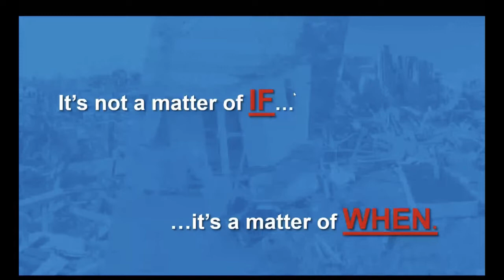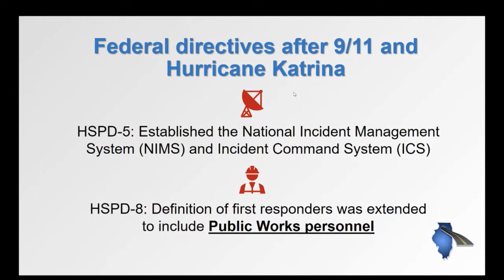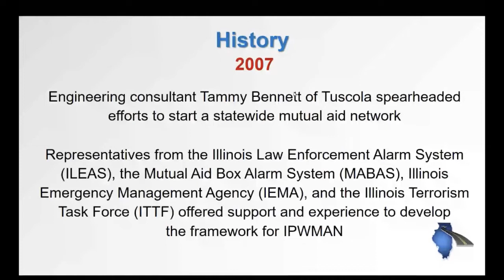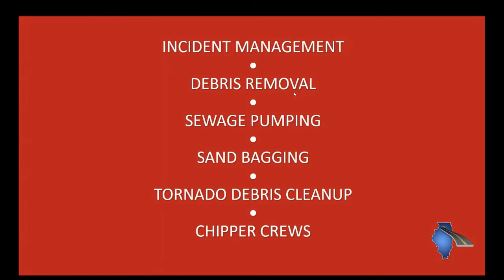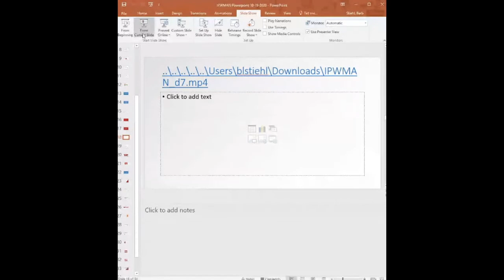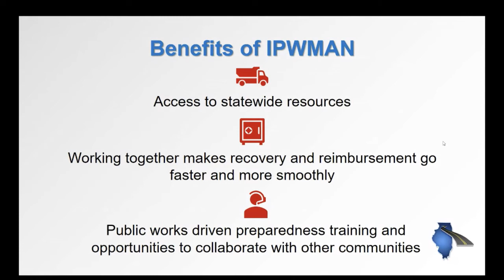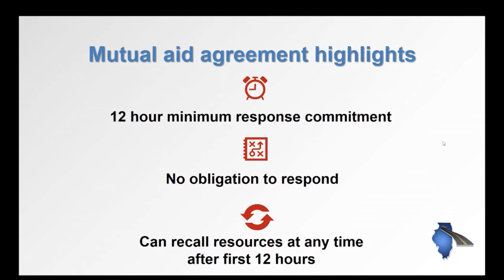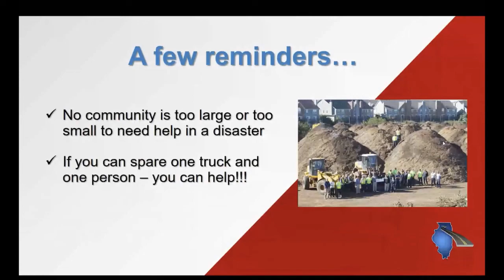Illinois Public Works Mutual Aid Network (IPWMAN) - When Disaster Hits, We'll Get You Through!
The Illinois Public Works Mutual Aid Network (IPWMAN) was formed in 2009 to provide assistance to public works agencies when resources are exhausted as a result of an unanticipated incident. This video will be a review of the history of IPWMAN, the benefits of the organization, the anatomy of a response, and a brief overview of actual responses.